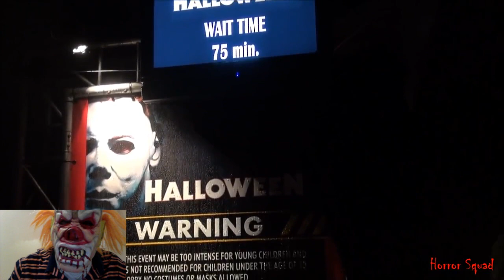Halloween, Alien vs Predator, This Is The End coming to Universal Studios Halloween Horror Nights 25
Halloween, Alien vs Predator and This is the End is coming to Hollywood side of Universal Studios Halloween Horror Nights. Only Hollywood. AVP is a repeat house from last year.